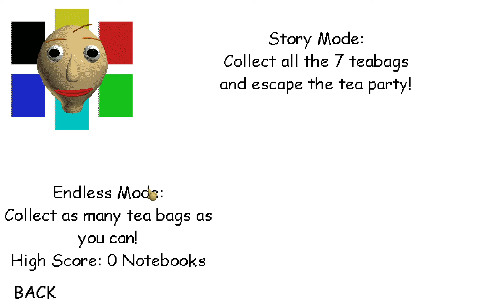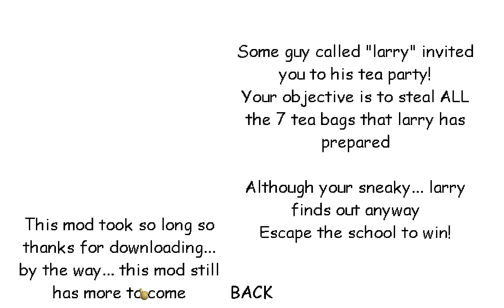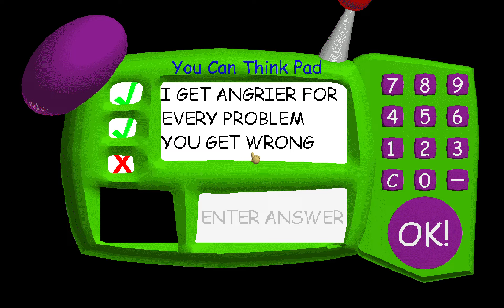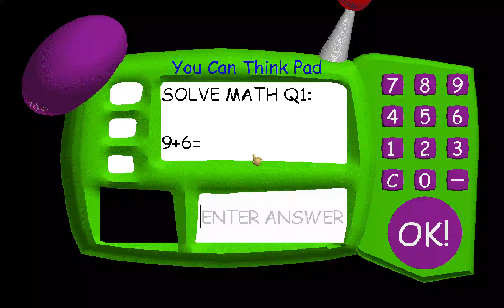Larry's Tea Party Showcase! (bugs)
This is a mod that i made! it took a really long time but i managed to do it... (goddamn there r so much bugs) here da game if u wanna play it